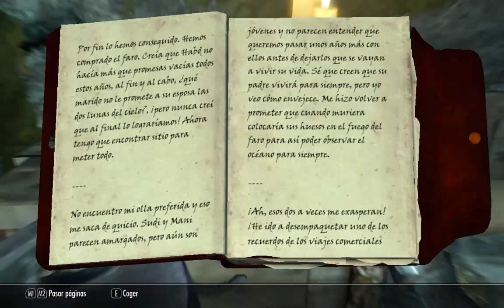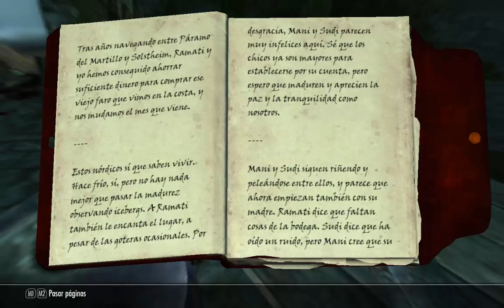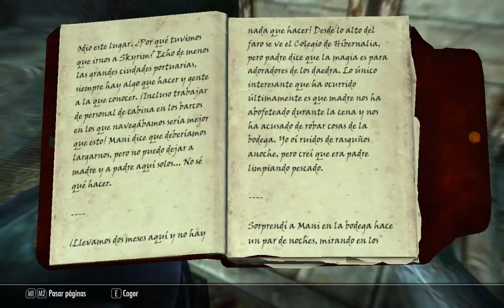SKYRIM La familia asesinada